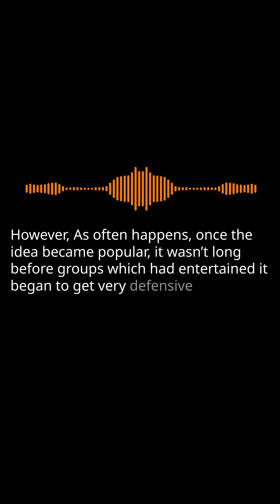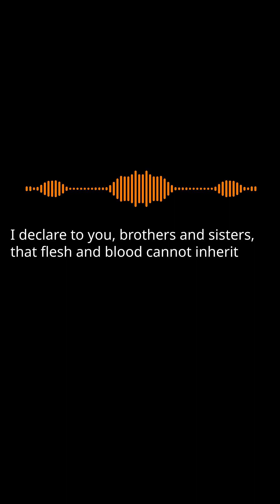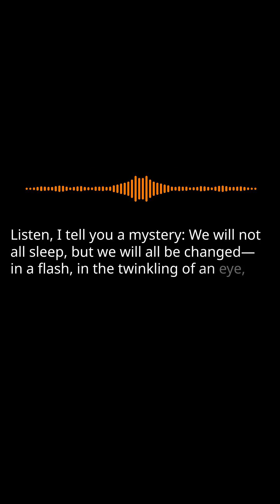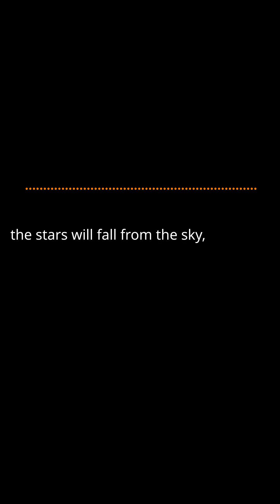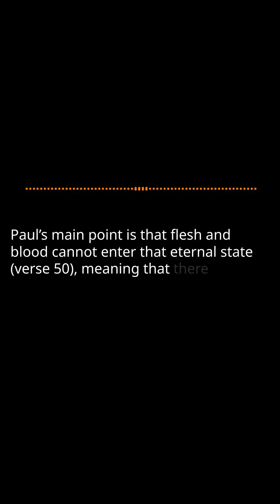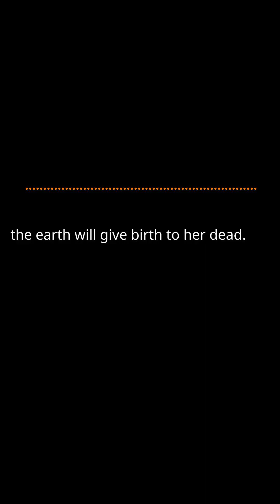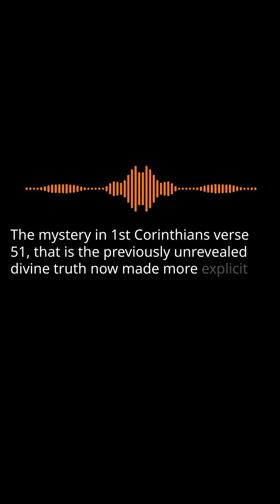Rapture and Resurrection Pt.1